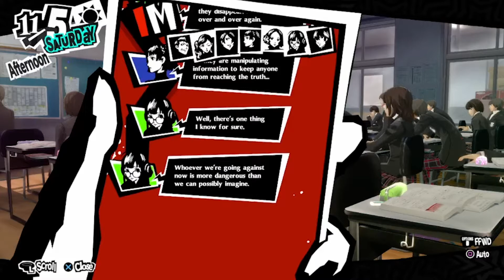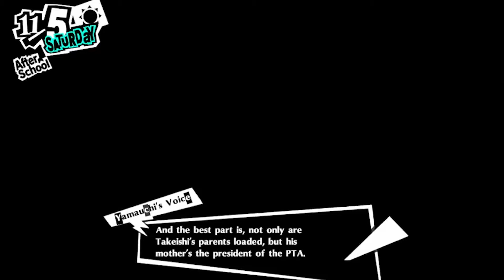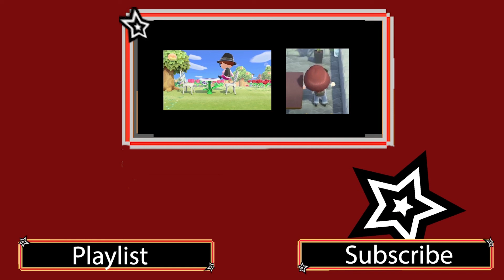Akechi's Confession | P5R #116 (Persona 5 Royal)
I am doing this as a half-blind Let's Play of a great JRPG made by Atlus. I have played all of Persona 5 Vanilla on the PS3 and wanted to know what changes when you play Royal, which was released in 2020. DO NOT SPOIL any of the story changes for Royal.

In this episode, I face Akechi since he wanted to see my true power. This is quite a confession he has made.

Ending was made using Animal Crossing New Horizons. Artists for the clothes and sign are from other creators.